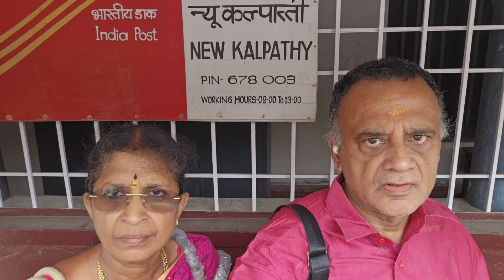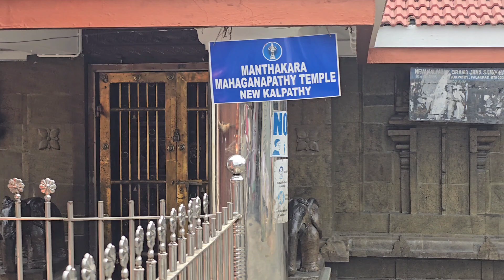Vaidyanathapuram agraharan, Kalpathy, Palakkad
Vaidyanthapuram agraharam in Kalpathy is situated on the bank of the Kalpathy river.